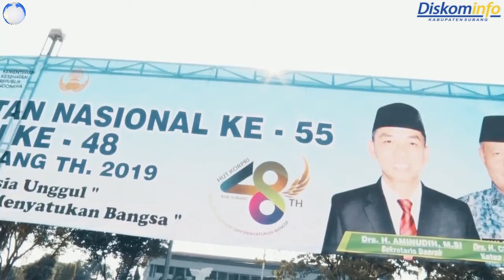Peringatan Ke-55 Hari Kesehatan Nasional Tingkat Kab. Subang 2019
Video ini dibuat oleh Diskominfo Kabupaten Subang